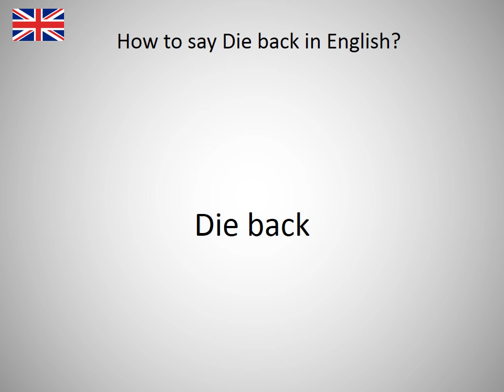How to say Die back in English?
How to say Die back in English? Learn the pronounciation Die back! How to Pronounce Die back. Expand your vocabulary, learn English words. Practice English online. Use this free pronunciation guide to practice words at a time. Learn English for free. Thank you for viewing, please like or subscribe! hoe om te sê, si të thuash, እንዴት እንደሚናገር, wie sagt man, comment dire, come dire, como dizer, как сказать, nasıl denir, cómo decir, 怎么说, πώς να το πω, hoe zeg je.